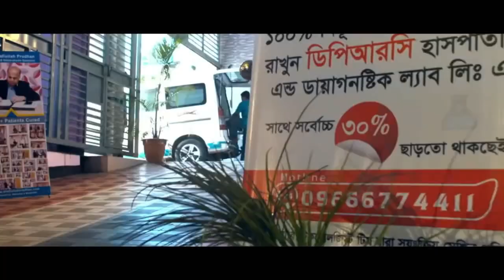আলহামদুলিল্লাহ DPRC তে এসে আমি সুস্থ । কোমর ব্যথা । পায়ের ঝিনঝিন ব্যাথা । Spondylosis । PLID । AS